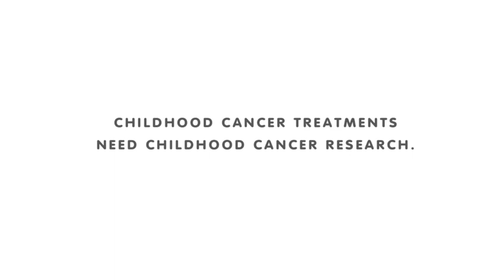baby laughing meme